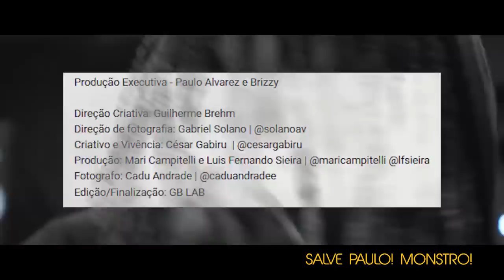Coc4ína - Gson, Luccas Carlos, Kroa, Chris, Giovanni, Zara G e Xamã [Reação/ Análise]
Responsáveis pelo meme do Mc Negão da BL Preto Rico: @rapfalando @808luke808 (twitter)

@falatuzetre // segue nossss